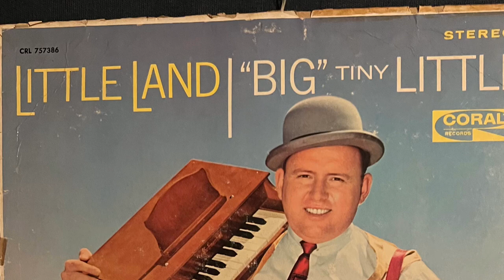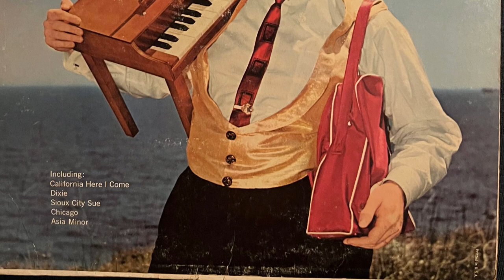Dixie - Big Tiny Little 1961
CRL 757386
CORAL STEREO
LITTLE LAND • "BIG' TINY LITTLE

Side One
1.    SAHARA - Jupp Schmitz
2.    AVALON - A. Jolson-B. G. DeSylva-V. Rose
3.    SIDEWALK SERENADE - Dudley "Tiny" Little Larry Fotine
4.    DIXIE -
5.    SIOUX CITY SUE - Dick Thomas-Ray Freedman
6. CALIFORNIA HERE I COME - A. Jolson-J. Meyer-B. G. DeSylva

Side Two
1.    CHICAGO - Fred Fisher
2.    ASIA MINOR - Jimmy Wisner
3.    THE DIPSY DOODLE - Larry Clinton
4.    SOUTH - B. Moten-T. Hayes
5.    PONY BOY
6.    TINY'S LITTLE JUG

"Big" Tiny Little's "Little Land" covers a world of geography, much as his piano covers a world or two of music. From California to Dixie, the Sahara Desert to Asia Minor, Avalon, Sioux City and Chicago, to name just a few of the stopovers on this exciting sound sojourn.

This is traveling music in more than one sense of the word - those of you equipped for Stereo listening will find in it one of the most interesting, colorful exploitations of the medium ever recorded.
"Little Land" features Tiny's honky-tonk piano, a wonderful rhythm section, and unusual Stereo effects created through a delightful interplay between a Dixieland group and the Hammond organ.
If you're already a "Little" fan, you'll find this performance a slight departure from Tiny's usual style. And, if this is your first exposure to the musical magic of the big man with the little name who gets more out of a piano than its manufacturer ever dreamed he put in, we're sure that before the closing bars you'll be a member in good standing of the former group.
Fasten your seat belts, point yourselves in the general direction of the nearest phonograph, and let's tour "Little Land.